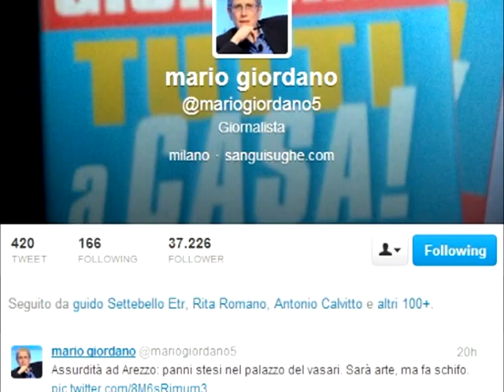Icastica e Fiera Antiquaria: Contrasto tra antiquariato e arte moderna